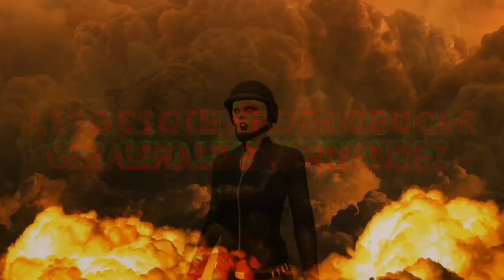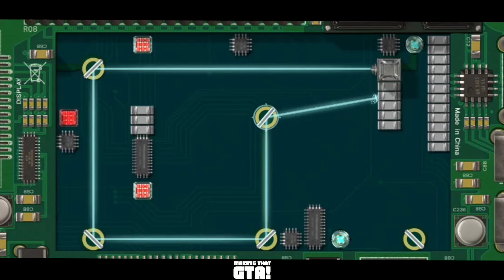MTGTA#4 BREACH: E. L . E. Ch III Ep V "THE BALLAD OF AVON & CLIFFORD" GTA V machinima finale!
THE END IS NOW!!!

The 13th and final episode of the  “Making That GTA” machinima miniseries, “BREACH: Extinction Level Event”.

In the previous chapter of “BREACH: Extinction Level Event”, when Lester Crest along with various, mute criminal “actors” launched a search and destroy mission to take out a Russian terrorist known only as “Codename Bogdan”, megalomaniac tech billionaire, and completely annoying douche Avon Hertz and his equally, annoying AI network companion betrays Lester Crest, the mute criminal “actors”, and the IAA handlers Phonecia Rackman, Agent 14, and ULP thereby gaining complete control of all weapons systems on land, sea and air, even the nuclear capable ones, the really bad ones that can blow every man, woman, child and animal off the face of the Earth.

Now, the clock is ticking, and Lester and the gang must locate Avon Hertz and his deadly AI network Clifford before he and Clifford ushers in World War III in… THE FINAL CONFLICT!!!

If you LIKE the GTA machinima content you've seen on this channel, feel free to support it by contributing to my Official Patreon for exclusive perks at affordable tiers with varying perks. You would be expanding on the production values of my "Making That GTA" machinima features, and it would be greatly appreciated!